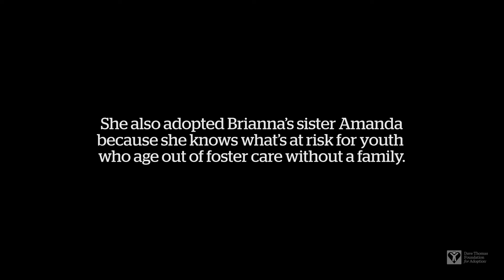Barbara's Story (NY) | Dave Thomas Foundation for Adoption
Brianna waited nine long years for a permanent home after being placed in foster care, through no fault of her own. Now, Brianna has the freedom to dream and plan for her future.